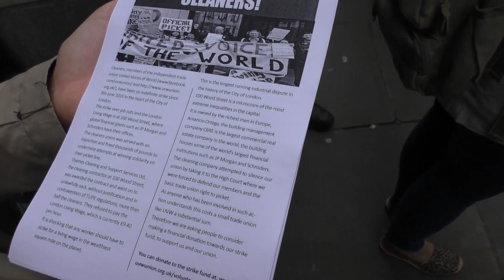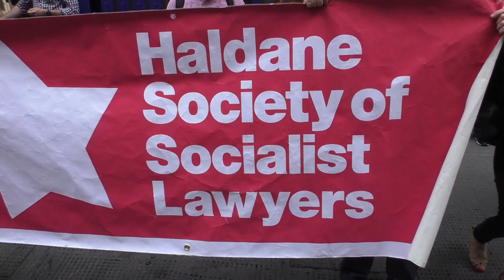Wood Street protest, the first one in the era of Theresa May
Endless struggle for London's cleaners fighting for a living wage.